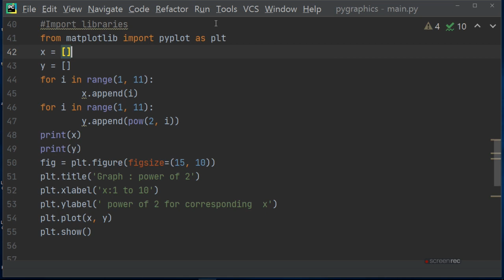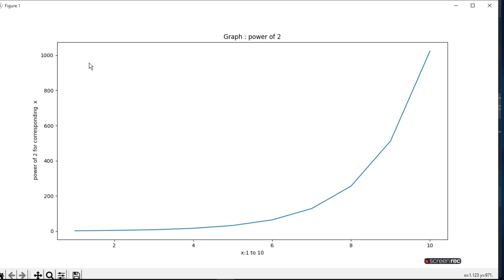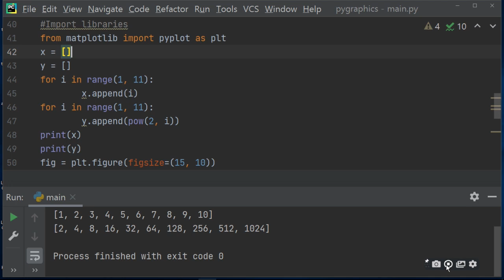How To Plot Line Graph In Python using matplotlib| ratan agarwal it informer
How To Plot Line Graph In Python using matplotlib
Which function of Matplotlib can be used to create a line chart?
Which Pyplot method is used to make line charts?
What is line graph in Python?
How do I make a line in Python?
What is Matplotlib Pyplot in Python?
Write a python program to draw the line chart
How to plot line graph using .csv in python